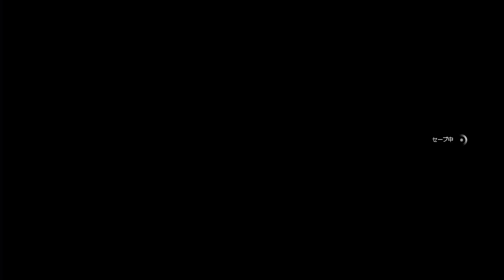【FF15Demo】FF15体験版"EPISODE DUSCAE"を実況プレイ#4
吸引力の高いサムネイル。森を抜けて国道(?)近辺に行ってみます
整備士としてシリーズではよく登場していたシドが遂に女体化してしまった(殴